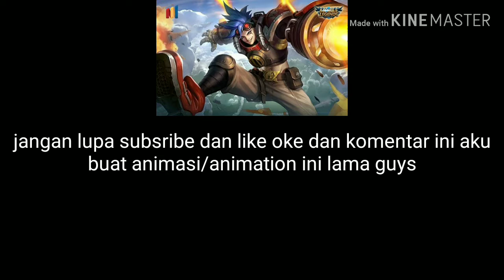Latihan lawan bersama riga (gacha life)